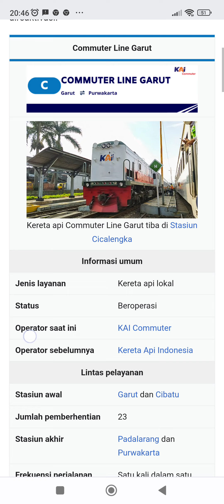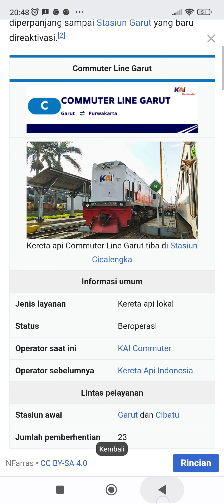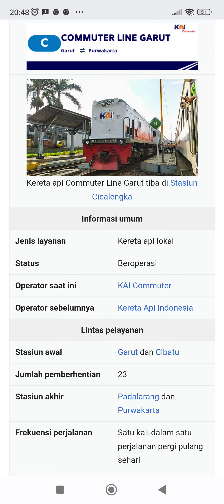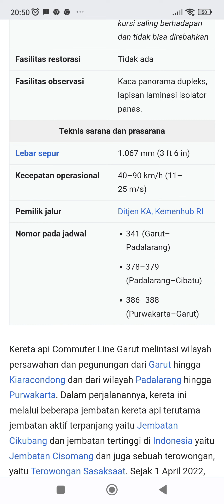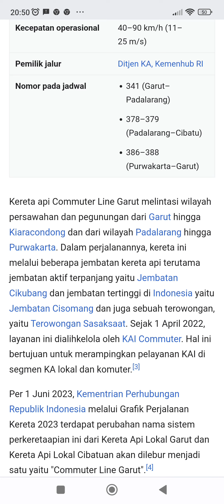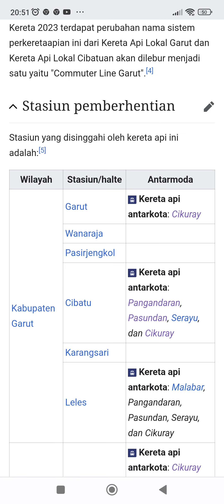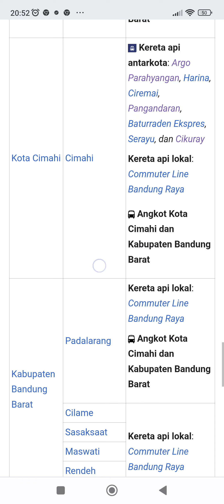Kereta api commuter line garut